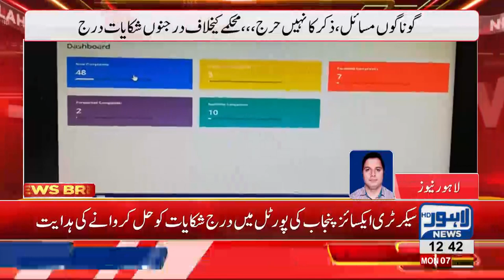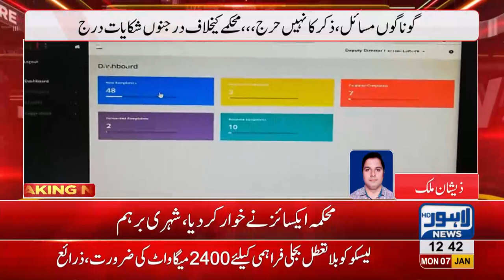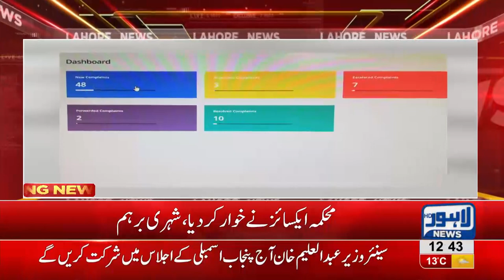Locals file complaint against Excise Dept incompetence